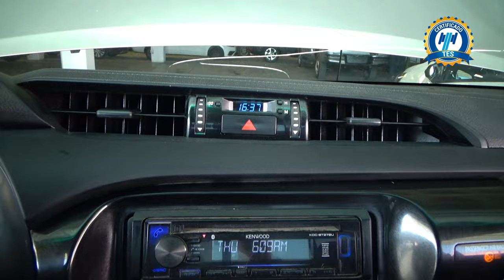Toyota / Hilux / 2019 - 26158